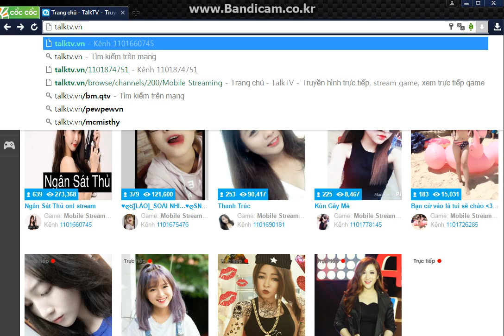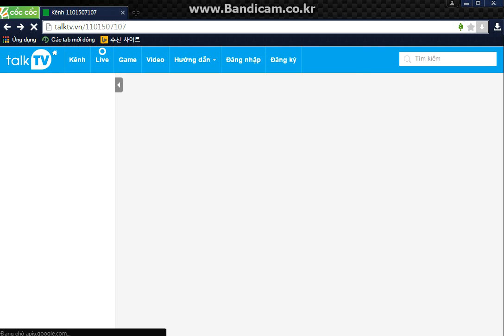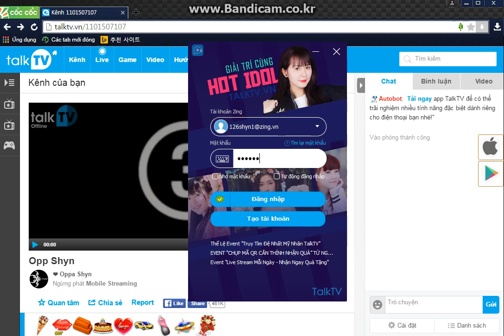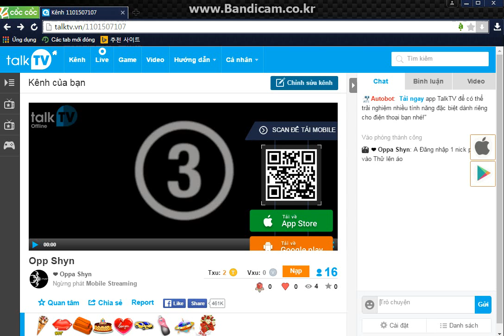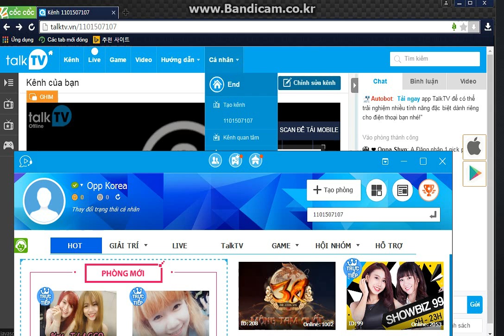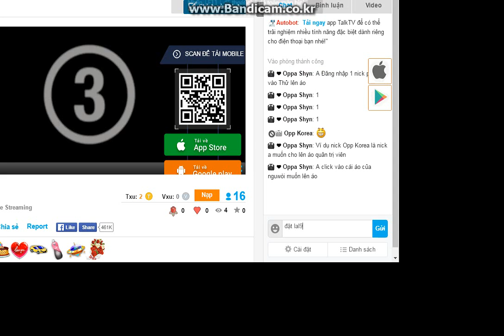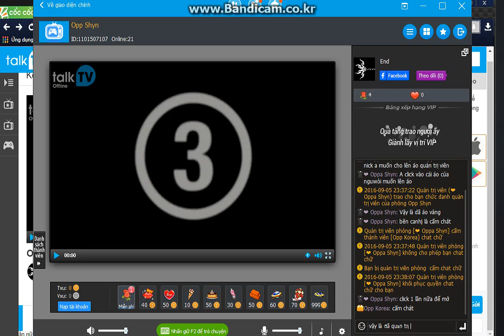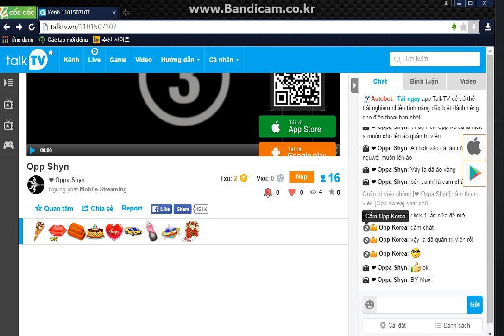Hướng dẫn Lên áo Quản trị viên CCtalk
Hướng dẫn Lên áo Quản trị viên  cho men CCtalk - Áp dụng với Live !